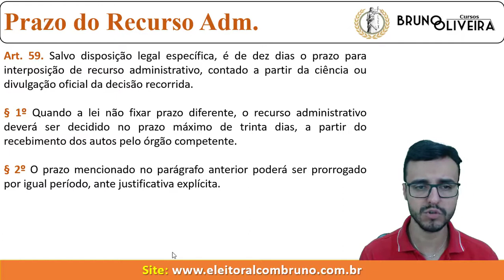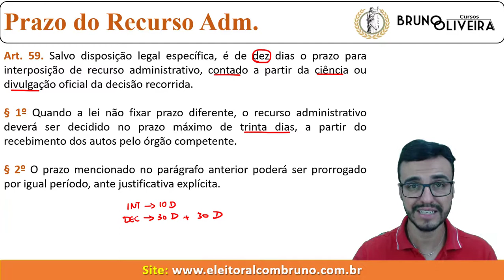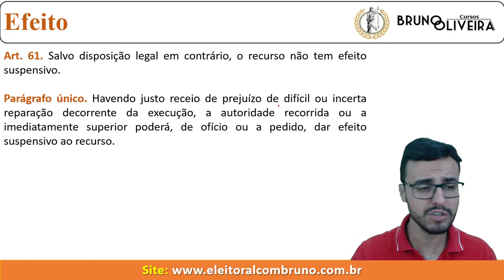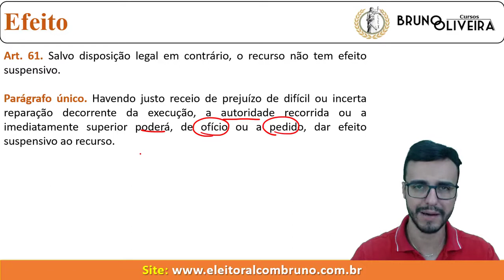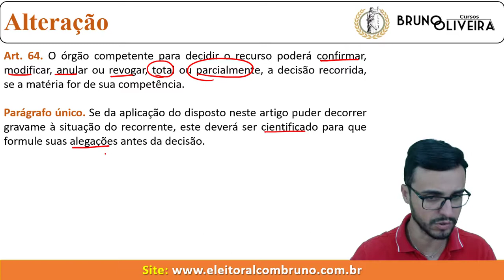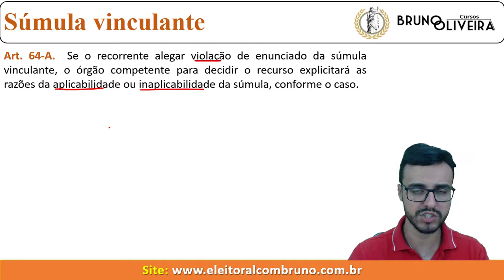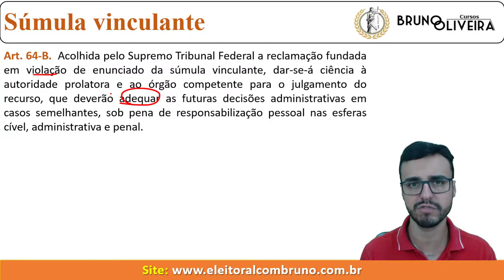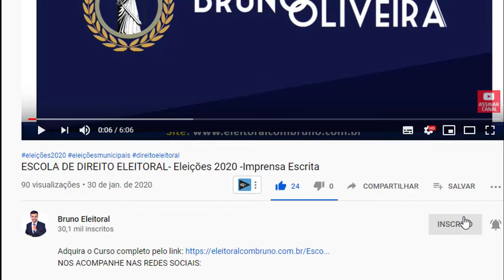Lei 9784/99 - Processo Administrativo - Art. 59 ao 65